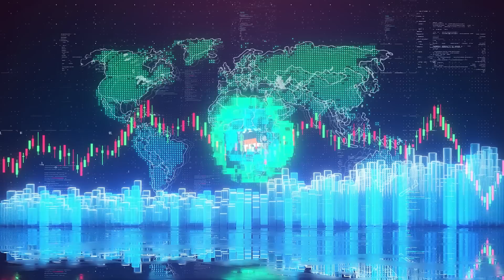Дмитрий Адамидов - Инфляция пошла на разгон! Ограбление инвесторов!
🧨🧨🧨Гостем канала Верников-100 стал независимый аналитик и создатель ТГ-канала Angrybonds Дмитрий Адамидов. О долларе, об облигациях, об акциях. О политике ЦБ и ФРС США.
 Запись 06.10.23
00:01 Подводка.
00:30 Про экономику США. Ограбление инвесторов. Про банкопад в США.
06:10 Рынок акций США не падают. Про отечественные акции. Перспектив у рынка акций мало!
14:00 Правительство хочет развивать рынок акций.
15:30 Про доллар и ставку ЦБ
19:00 Про облигации
Ссылка на канал Angrybonds😀😀😀😀😀😀😀😀
🚀🚀🚀🚀Разбираем ситуацию на финансовом рынке с Андреем Верниковым и другими экспертами. Закрытый платный канал для тех кто интересуется инвестициями.
Обзоры ситуаций на финансовых рынках. Технический анализ самых актуальных бумаг! Эксклюзивные интервью! Какие осязаемые активы покупать?
Ссылка на бесплатный телеграмм канал Андрея Верникова